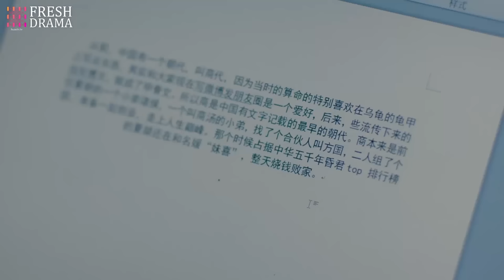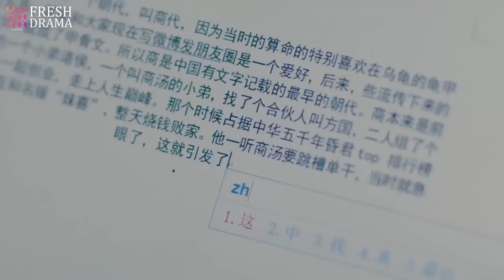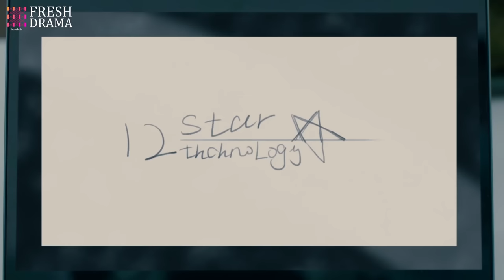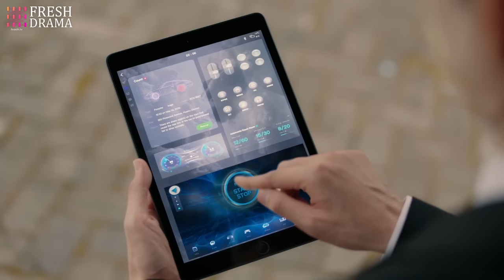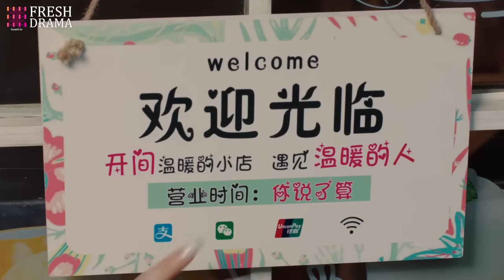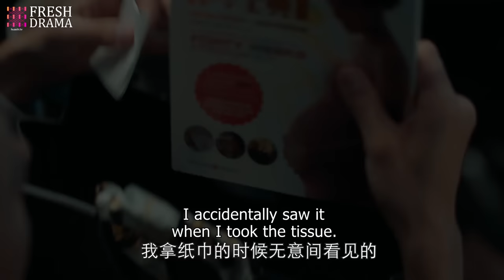【禁忌之戀🔞】《惡魔霸總想撩我》EP35 宿醉霸總一夜春宵💜睜眼身邊竟躺著陌生火辣裸女👙下秒发现竟是未来女领导😮张翰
劇名：《惡魔霸總想撩我》
主演：张翰、郑爽、王晓晨、杜淳、经超、黄宥明、张雅玫、肖涵、李浩菲
簡介：童語（張翰飾）、郭崇（杜淳飾）、李傑森（黃宥明飾）、向小飛（經超飾），四名性格各異、來自五湖四海的大學好友，共同歷經青春，如今已過而立。
　　2020年上海，成為人工智能工程師的童語、大學老師的郭崇、品牌店長向小飛、西餐廳廚師李傑森，四個男人變得成熟穩重，然而四人卻都有著男人們的困境。童語面臨著研發的巨大困難，郭崇在穩定的工作中失去了激情，李傑森難以突破瓶頸，向小飛則在金錢與理想中掙扎徘徊。四個男人面臨著典型的中年危機，互相扶持，在坎坷中尋求突破。而四個人也在各自生活中遭遇了愛情，童語與公司女管理者許多（王曉晨飾）情感起伏，郭崇與畢業生艾米（李浩菲飾）若即若離，李傑森追求著自己的偶像微博作家岳子茜（張雅玫飾），向小飛則與商界女強人劉勝男（肖涵飾）閃婚。情感之路，遠比事業更加曲折。最終他們在這個最好的年代裡，擁抱事業，擁抱愛情，走向成熟，走向更好的自己。